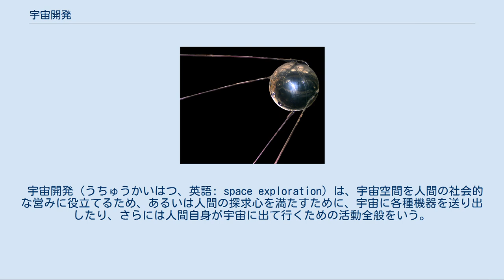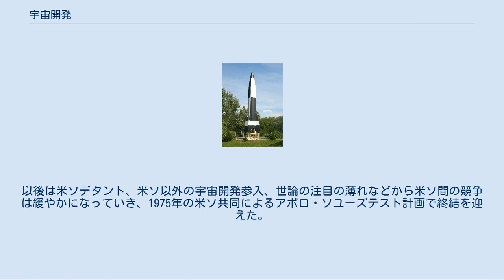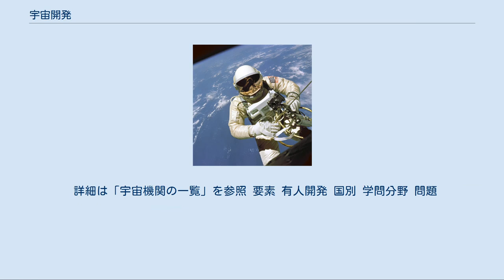宇宙開発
宇宙空間で作業を行う宇宙飛行士。
 宇宙開発（うちゅうかいはつ、英語: space exploration）は、宇宙空間を人間の社会的な営みに役立てるため、あるいは人間の探求心を満たすために、宇宙に各種機器を送り出したり、さらには人間自身が宇宙に出て行くための活動全般をいう。
 「宇宙開発競争」、「アメリカ合衆国の宇宙開発」、「ソビエト連邦の宇宙開発」、「中国の宇宙開発」、および「日本の宇宙開発」も参照 各国のロケットの祖となるV2ロケット。
 人類が宇宙空間へ進出する宇宙開発の構想としては、19世紀にはSF作家のジュール・ヴェルヌの小説に描かれた砲弾宇宙旅行などがあるが、実現化を目指した研究として、1903年にはロシアのコンスタンチン・ツィオルコフスキーが、液体燃料型多段式ロケットや人工衛星、惑星への殖民など宇宙開発の基礎技術を提言した。
アメリカでは1926年に、ロバート・ゴダードによる液体燃料ロケット打ち上げが成功している。
ドイツでは、1923年にヘルマン・オーベルトがロケット推進に関する実証的理論を提言し、1927年には財団法人としてVfR（宇宙旅行協会）が設立される。
 その後、世界恐慌などの影響で宇宙開発の研究は資金不足に陥る。
宇宙旅行協会も1934年には散会するが、ドイツでは1929年に陸軍兵器局がロケット兵器の開発に着手し、協会にも所属していたヴェルナー・フォン・ブラウンやオーベルトらが中心となり、1942年には液体燃料を使ったロケット兵器の開発に成功。
第二次世界大戦においてはV2ロケットなどが実戦でも使用された。
大戦におけるドイツの敗色が濃厚になると、フォン・ブラウンらロケット技術者はアメリカへ投降し、原子爆弾の開発でアメリカに遅れをとっていたソ連も科学者やロケットの実物や資料などを接収し、ドイツで培われたロケット技術は戦勝国へ引き継がれた。
 世界初の人工衛星スプートニク1号。
 第二次大戦後には、米ソ両国が冷戦状態になると、国家的プロジェクトとして弾道ミサイルや人工衛星など、軍事的利用が可能な技術の研究が競われる宇宙開発競争となる。
人工衛星の実現による通信網の拡大は民間事業においても期待されており、アメリカは海軍主導のヴァンガード計画に基づき1955年7月に、ソ連は8月にそれぞれ人工衛星の打ち上げを宣言。
アメリカが技術的問題に直面しているなか、ソ連は1957年10月に人工衛星スプートニク1号、11月には犬を乗せたスプートニク2号に成功し、アメリカに対して技術的優位を見せ付ける。
アメリカは12月にヴァンガード1号の打ち上げを実行するが失敗し、ソ連の衛星打ち上げの成功はアメリカの安全保障を脅かすと懸念され、スプートニク・ショックが走った。
アメリカではヴァンガード計画を改め、1958年にはNASAが設立され、1月にはジュノーI型の打ち上げに成功した。
それから米ソは、世界初の成果を上げるために激しく争うことになる。
 月を目指すサターンVロケット。
 宇宙開発競争では、当初はソ連が大きくリードし、有人宇宙飛行や月・惑星への探査機着陸など、世界初の偉業をことごとく独占した。
しかし、有人月面着陸ではアメリカのアポロ計画が先行した。
アポロ計画は巨額の資金が必要であり、政治家などから多くの反対を受けたが、世論の強い支持を得て計画は推進された。
1969年7月20日にはアポロ11号が世界初の有人月面着陸に成功し、宇宙開発競争は頂点を迎えた。
以後は米ソデタント、米ソ以外の宇宙開発参入、世論の注目の薄れなどから米ソ間の競争は緩やかになっていき、1975年の米ソ共同によるアポロ・ソユーズテスト計画で終結を迎えた。
 世界のロケット打上げ累計機数は、2011年末時点で5,171機。
その内、成功したのは4,731機で、成功率は91.5%である。
 世界の衛星・宇宙船等打上げ累計個数は、2020年5月時点で9,568個。
そのなかでは低軌道（LEO）衛星・宇宙船の数は5232個、中軌道（MEO）衛星・宇宙船の数は383個、対地同期軌道（GEO）衛星・宇宙船の数は880個、他の衛星・宇宙船の数は647個。
 詳細は「宇宙機関の一覧」を参照 要素 有人開発 国別 学問分野 問題